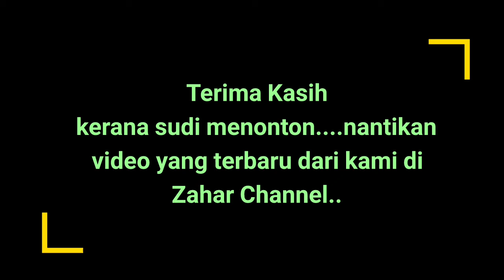Blooper Scenes 3 Budak episod Adik Beradik